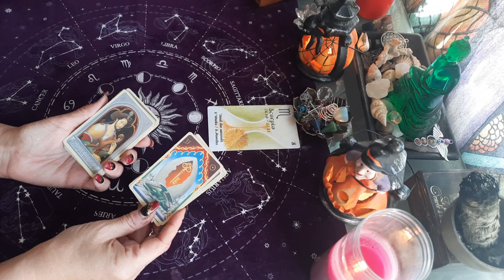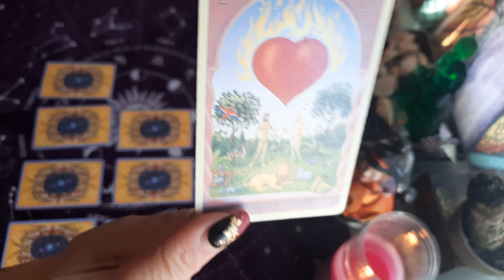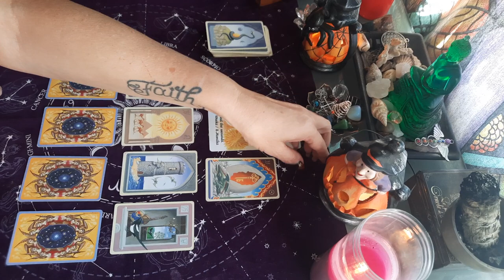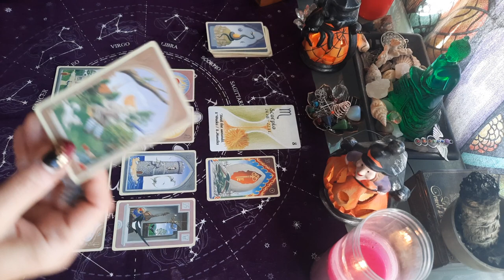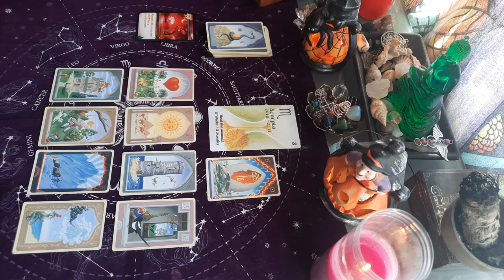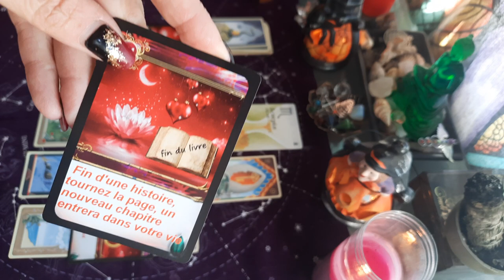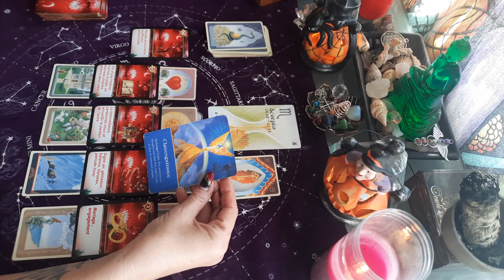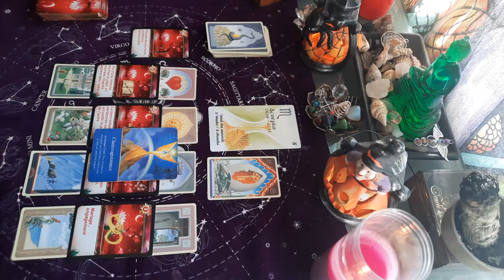taroscope SCORPION ♏ DU 1 AU 15 NOVEMBRE 2021 , On trouve la solution pour retrouver la paix !!🕉💓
SCORPION TIRAGE GÉNÉRAL novembre 2021

SCORPION
horoscope NOVEMBRE 2021

TIRAGE GÉNÉRAL SCORPION  1 au 15 NOVEMBRE 2021 AVEC TAROTS ET DIVERS ORACLES.